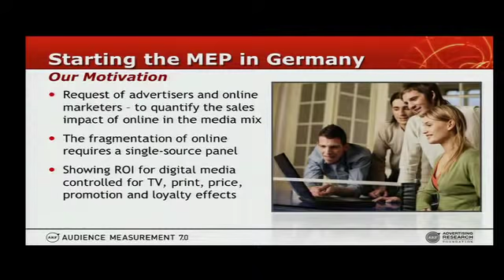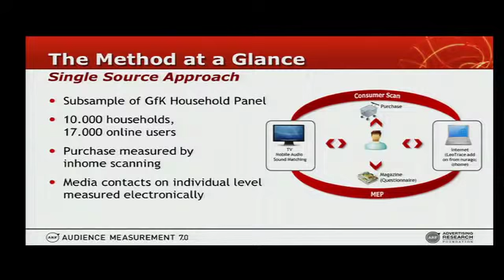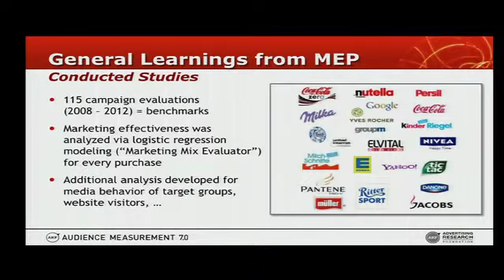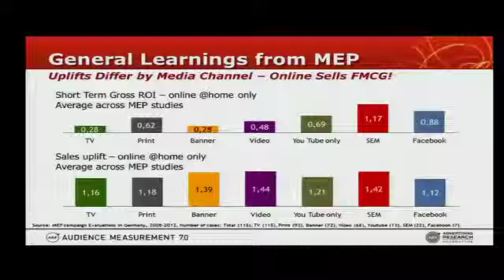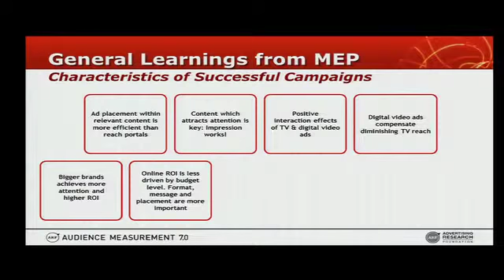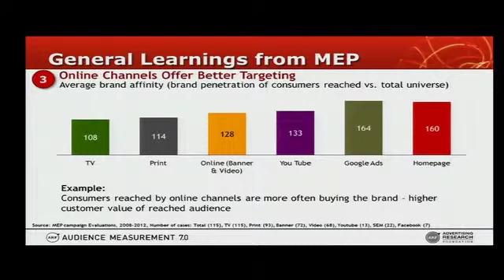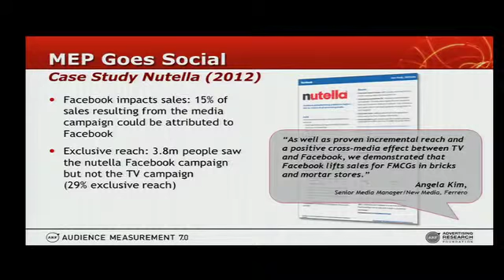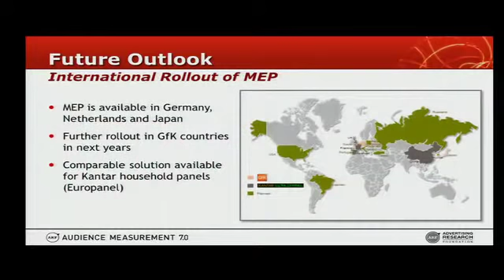Media Efficiency Panel: An Innovative Approach to Measuring Digital Advertising Efficiency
Does online advertising also sell FMCG? Which effect do the various digital brand touchpoints have compared to traditional media? The Media Efficiency Panel (MEP) offers answers to these questions by providing measured single-source data for shopping behavior, Internet usage, TV usage, and print. You will learn about research design and key learnings from 115 user cases, as well as future enhancements.
Thomas Bachl -- Managing Director, Panel Services, GfK